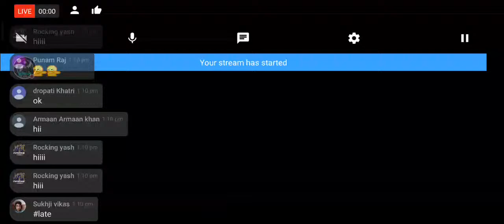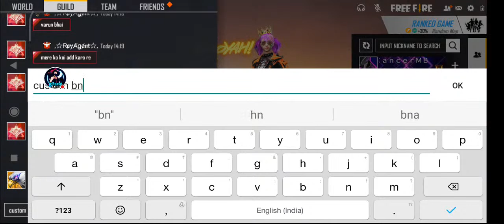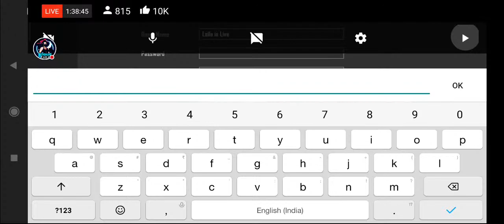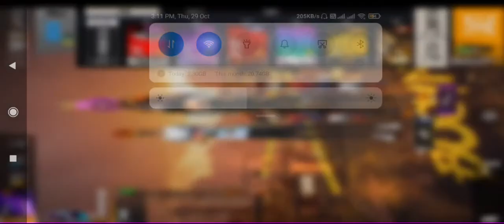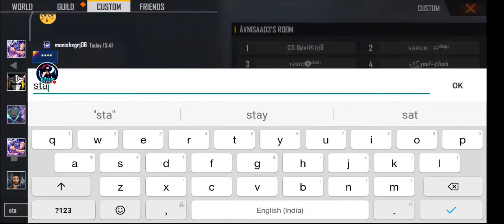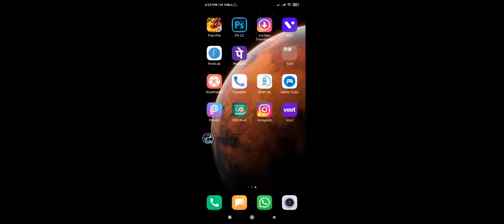Free Fire Live With Gamer Girl💔💔😝 | No Words........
Free Fire Live With Bindass Laila.

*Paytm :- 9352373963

*Bhim UPI ID :- mansharathore@ybl

1. Garena Free Fire Indonesia Live
2. Garena Free Fire Brazil Live
3. Garena Free Fire Brasil Live
4. Garena Free Fire India Live
5. Garena Free Fire Singapore Live
6. Garena Free Fire Thailand Live